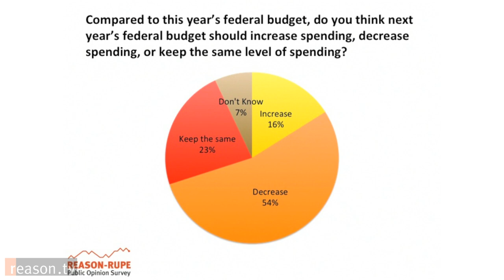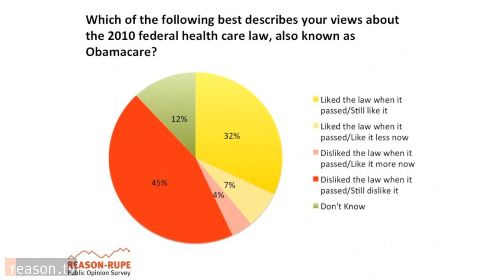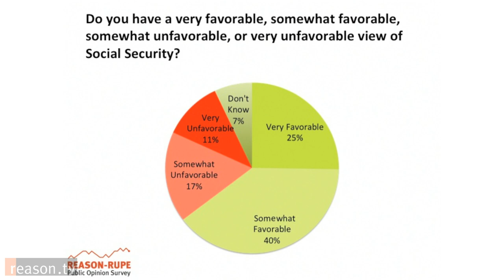Reason-Rupe Poll: Congress Should Cut Spending, Forget Gun Control; 20% Are Libertarian in Outlook.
Fifty-four percent of Americans say Congress should cut spending from current levels and 62 percent say Congress should forget about gun control and move on to other issues.

Social Security is widely popular, with 65 percent having a favorable view of the retirement portions of the program. But it's also widely misunderstood as an individual retirement account rather than a transfer payment financed by current tax dollars.

A plurality - 45 percent of respondents - still dislike Obamacare and one in five Americans qualifies as libertarian based on responses to questions about the role of the government in social and economic affairs.

Full details from the latest The Reason-Rupe Poll, a quarterly, national survey of 1,003 people via cell phones and landlines, are online here. Past results are also online.

Reason's Polling Director Emily Ekins spoke with Nick Gillespie about the results and the survey's uniquely interactive features of the poll, which allows for follow-up questions and deeper insights. For instance, when respondents learn that that future retirees are unlikely to receive back the amount of money they paid into Social Security, they become open to reforming an entitlement system whose trustees say is unsustainable in its current form.

Edited by Todd Krainin. Camera by Josh Swain and Amanda Winkler.